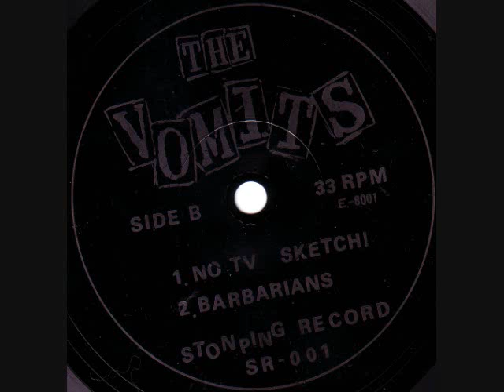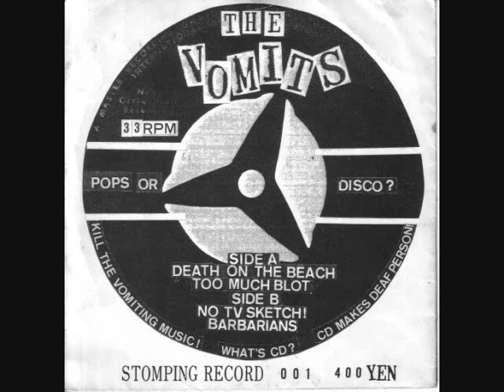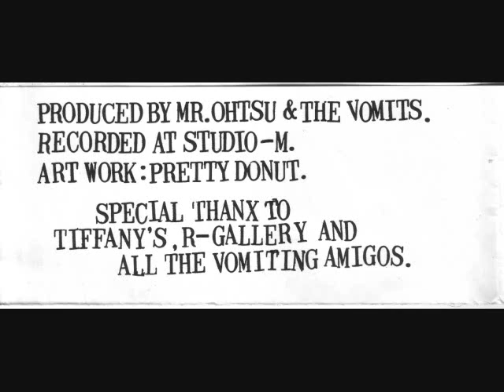Vomits - No TV Sketch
Due to Google + taking over and ruining youtube, I'm moving over to Dailymotion for all videos. Same channel name over there, JapaneseOiandPunk